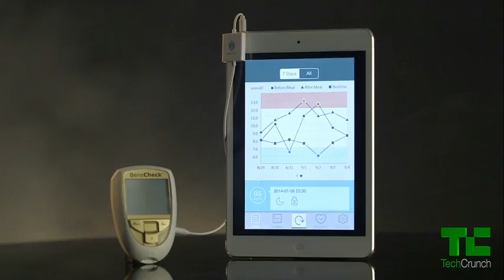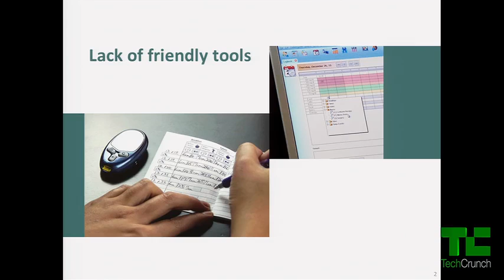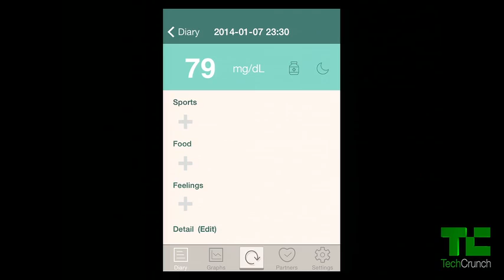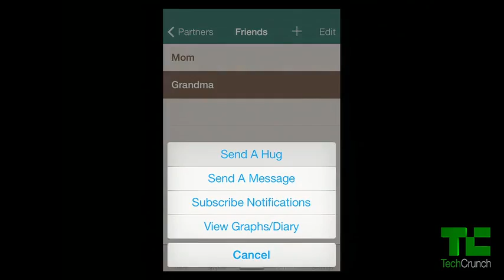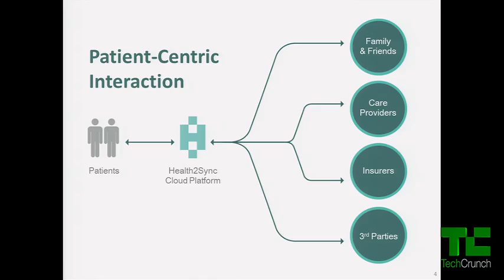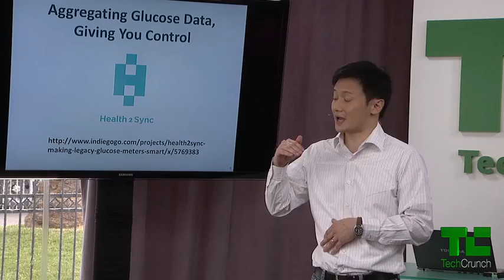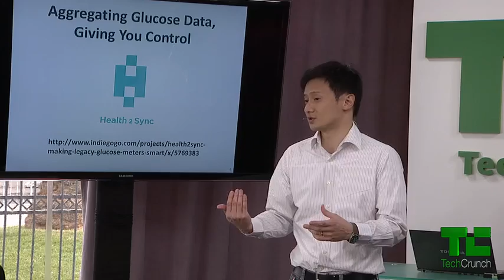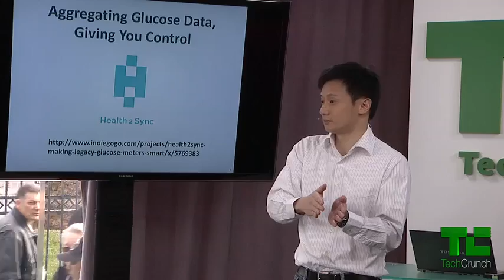Health2Sync | CES 2014 Hardware Battlefield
Health2Sync introduces a smart cable and app for diabetes patients that enables simple data transfer, tracking, and interpretation from existing glucometers to their smartphones, including features that let partners provide monitoring and encouragement remotely to their loved ones. This round's judges: Reticle Research's Ross Rubin, OUYA's Julie Uhrman, and Indiegogo's Slava Rubin.